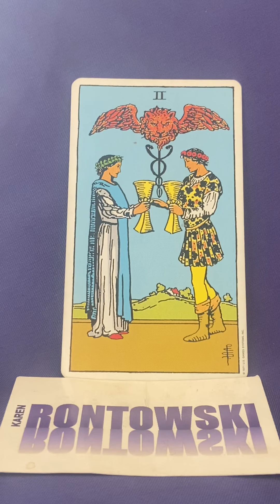2 of Cups